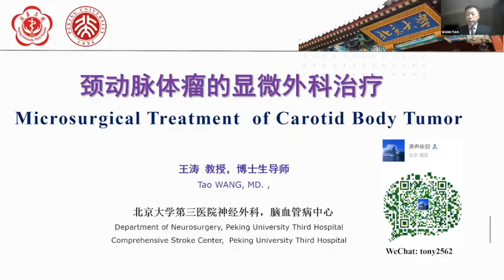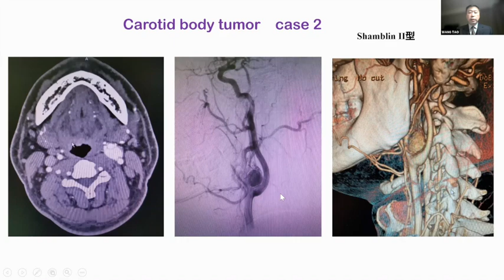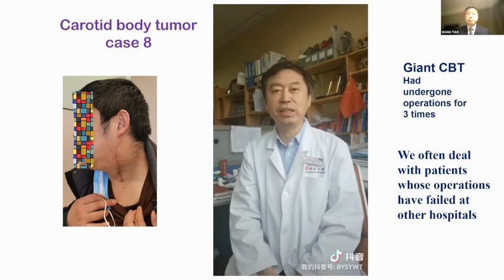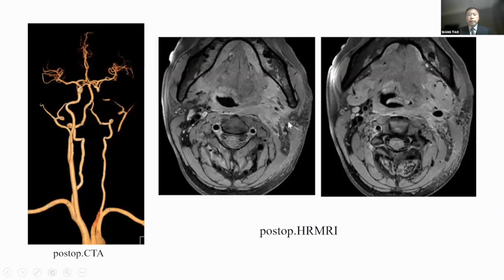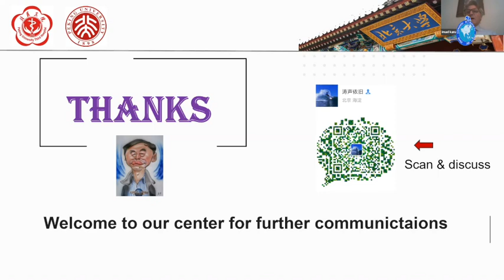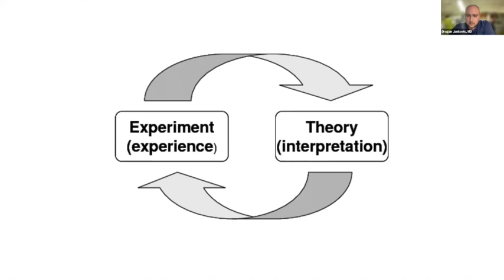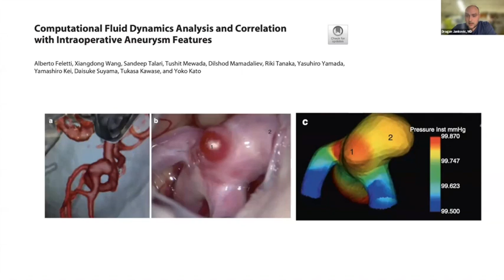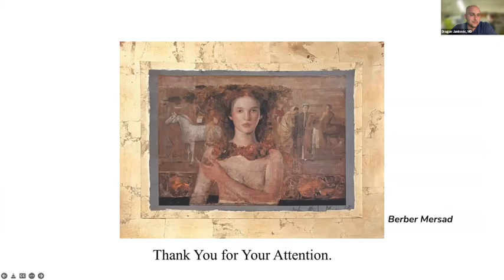ACNS Webinar - Mar 4 -Sx of Carotid Body Tumors & CFD in Neurovascular Cases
This video contains lectures from the weekly organized scientific webinars by the Asian Congress of Neurological Surgeons. The video has two lectures in it. In the first lecture, Prof.Wang Tao from China talks about the Surgical nuances of Carotid Body Tumors In the second lecture, Prof. Dr.Dragan Jankovic from Germany talks about CFD in Cerebrovascular Cases. Copying this video or replaying any part without the consent of the Asian Congress will be regarded as a copyright violation and will be legally dealt with.